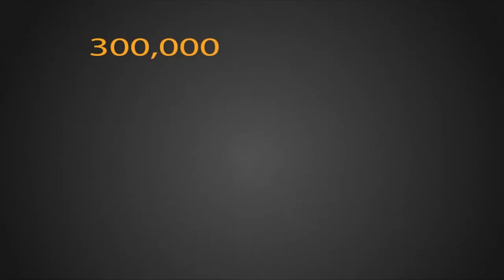Book Trailer V3